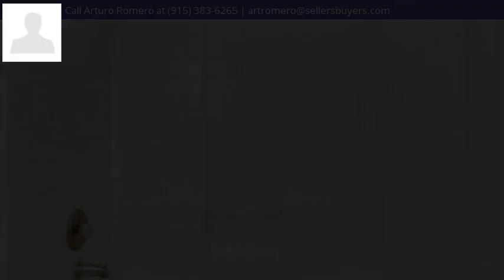12417 Tierra Lucia Ct, El Paso, TX 79938 - MLS #814362